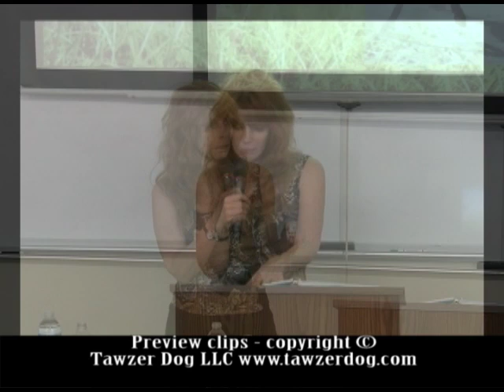DISSECTING THE DYNAMICS OF DOG-DOG PLAY (Nicole Wilde)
Preview Clip
DVD Title: Dissecting the Dynamics of Dog-Dog Play
Presenter: Nicole Wilde

In the fluid dance we call play, dogs leap, spin, chase, pounce, and wrestle together. Their interactions range from joyful romps based in camaraderie and fun, to cautious "discussions" born of over-arousal and tension, and sometimes even to skirmishes that can result in bodily harm. If we are to make accurate behavioral assessments and keep dogs safe psychologically and physically, we must understand play's subtle dynamics.
Through entertaining lecture and extensive video footage, we will explore the nuances of dog-dog play. Viewing slow motion playback will reveal split-second body language, signals, and maneuvers that would otherwise be missed, and will improve your skills when watching dogs interact in real time. Even if you are an experienced trainer or owner, you'll be amazed at how much is revealed. One thing is certain: you'll never look at dog-dog play in the same way again.

Topics include:
What constitutes safe play
Whether actions like mounting are problematic or not
What the latest studies reveal about gender play preferences, role reversals, and self-handicapping
What canine physical features may confuse other dogs and hamper communication
Which danger signals should not be ignored
When a play bow means something other than, "Let's play!"
How and why redirected aggression occurs
How play can sometimes be a displacement behavior
Which situations warrant intervention and how to do so safely